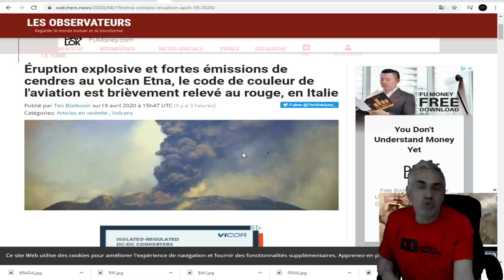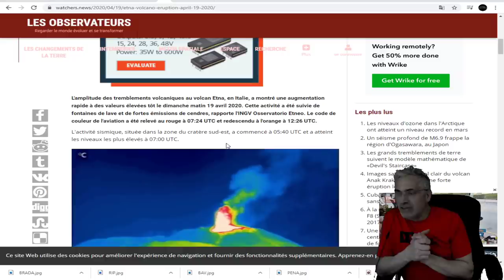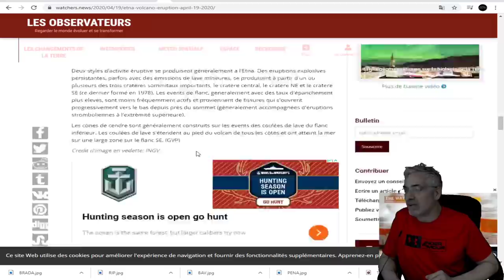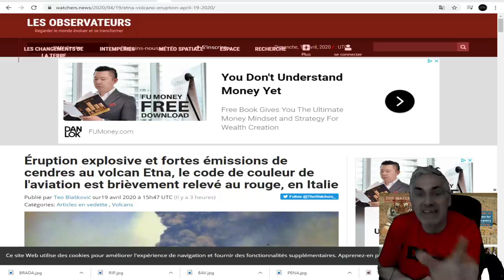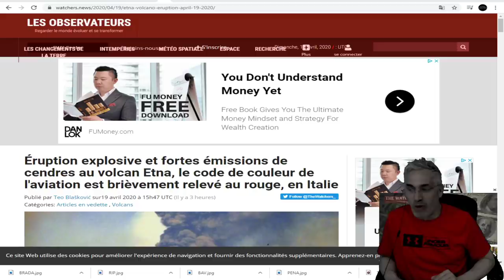DERNIÈRE HEURE; L'ETNA CONNAIT UNE PHASE ÉRUPTIVE PUISSANTE;LE CODE DE L'AVIATION ÉLEVÉ AU ROUGE.